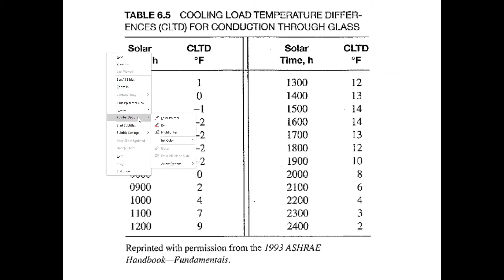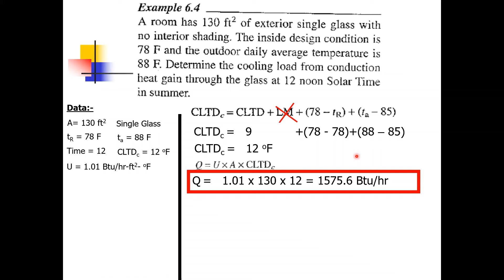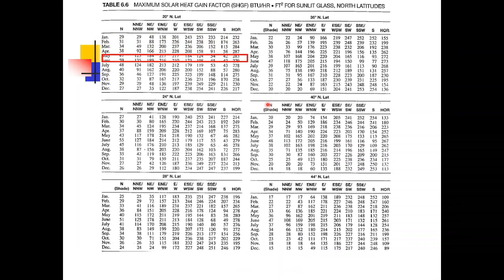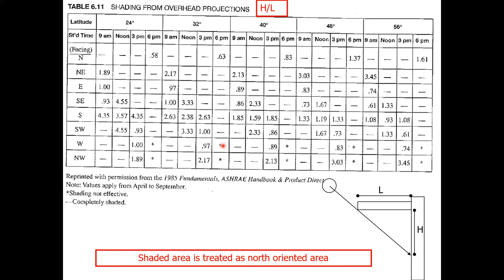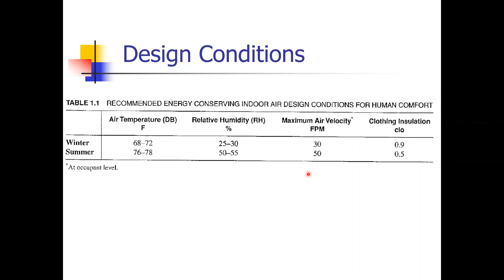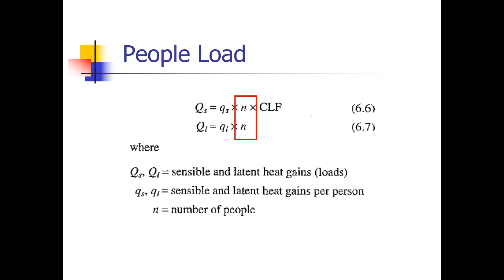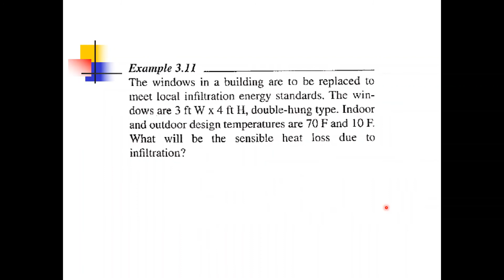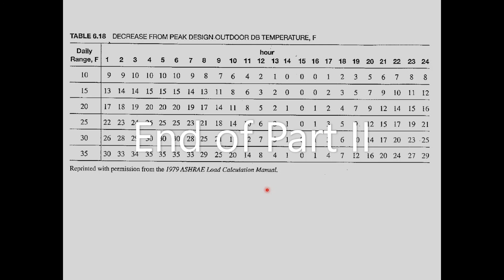Cooling Load Calculations Part II